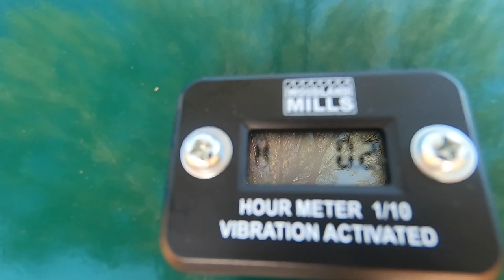Woodland Mills HM122 Sawmill First Cut after setup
First log and cut after setup.